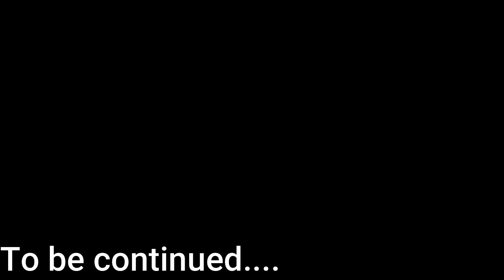What Could Cause Another War Between Israel and Palestine?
In this insightful video, we delve into the complex geopolitical landscape of the Israel-Palestine conflict, examining the factors that could potentially lead to another war in the region. 🌍💔

🔍 What historical events and unresolved issues continue to fuel tensions between these two entities?
🤝 Are there any diplomatic efforts or peace initiatives that could pave the way for lasting stability?
🌐 How do regional and international dynamics play a role in the ongoing struggle for peace?

Join us as we analyze the intricate web of politics, religion, and territory that has defined the Israel-Palestine conflict for decades. Gain a deeper understanding of the key players, historical context, and the challenges that need to be overcome to achieve a lasting resolution.